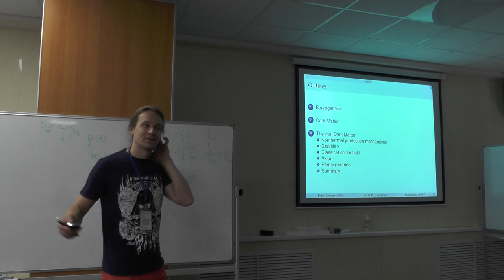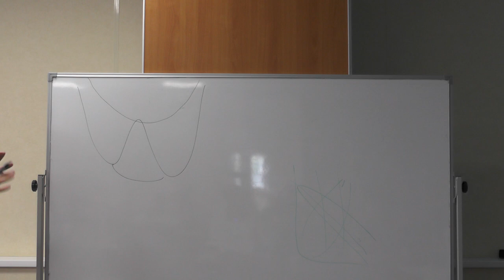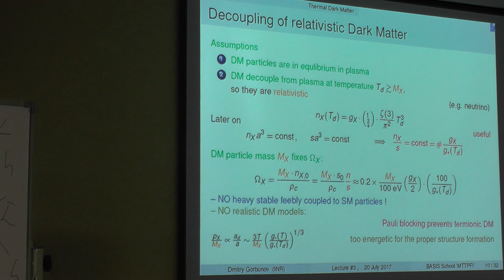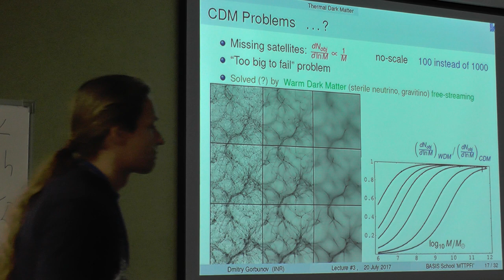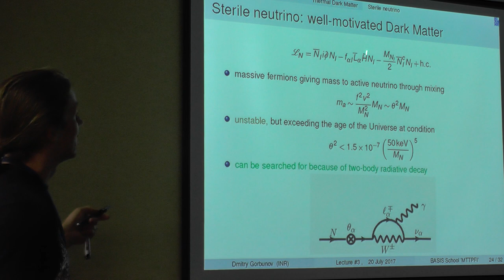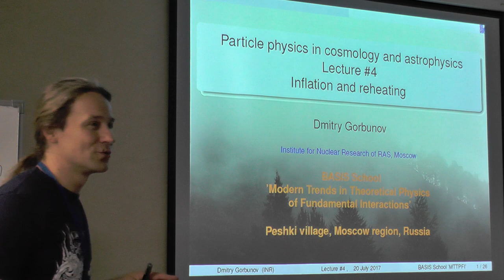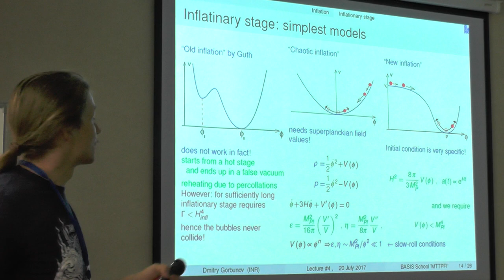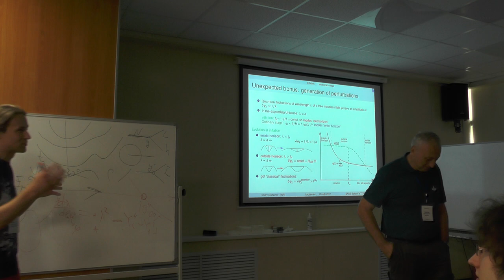Prof. Dmitri Gorbunov, "Particle physics in cosmology and astrophysics", Lecture 5, stream 1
Prof. Dmitri Gorbunov (INR, Troitsk),
"Particle physics in cosmology and astrophysics"
July, 2017, Basis Foundation Summer School 2017
Lecture 5, stream 1